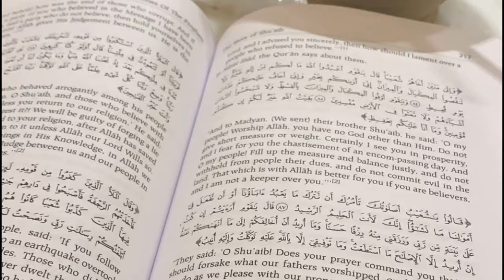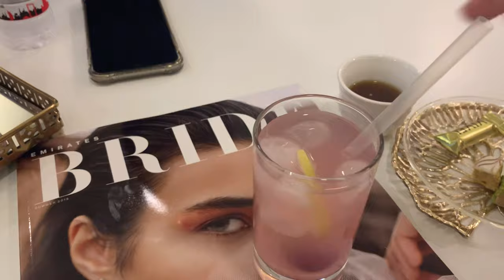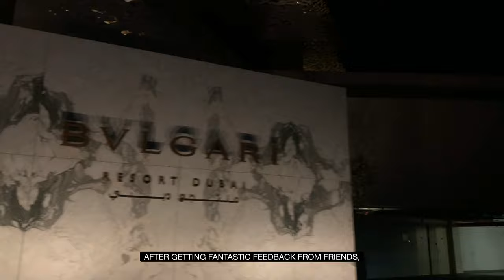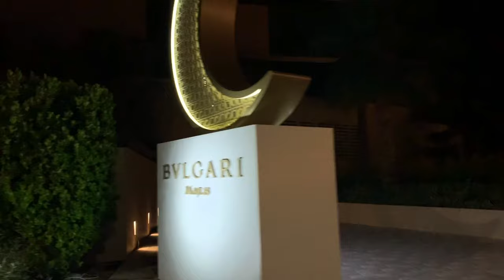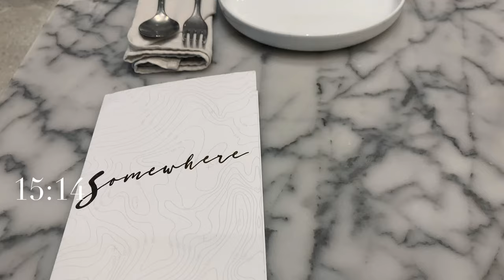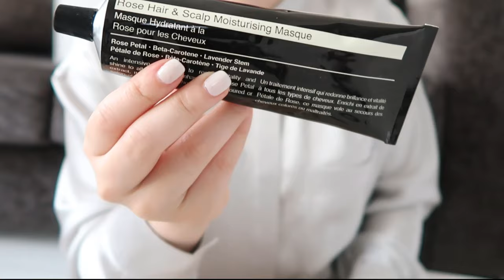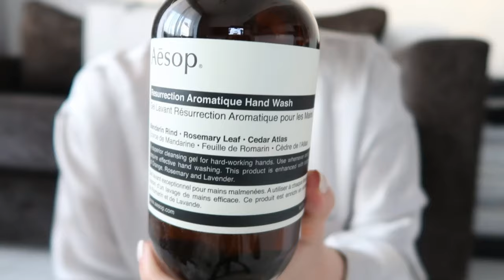ASMR LUXURY DUBAI IFTAR AT BULGARI HOTEL + EID DAY SHOPPING - ASMR VLOG 1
[Mentions]
Favourite Elegant Nail Polish - Vernis Élégants Préférés
*White - Blanc

[Clothes]
Outfit 1
Bag - Sac: Chanel

*Crepe white skirt - Jupe blanche crepe: out of stock
*Black Flare pant - Pantalon noir évasé: out of stock